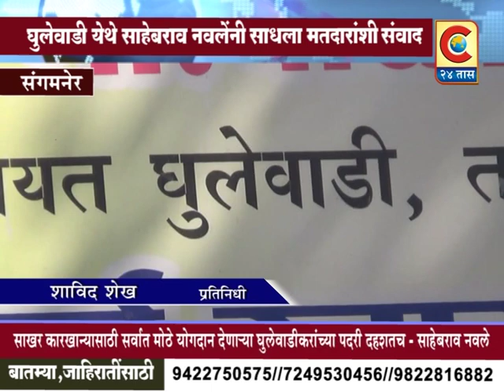संगमनेर - साखर कारखान्यासाठी सर्वात मोठे योगदान -- साहेबराव नवले